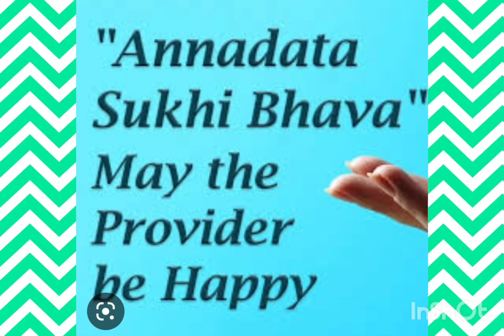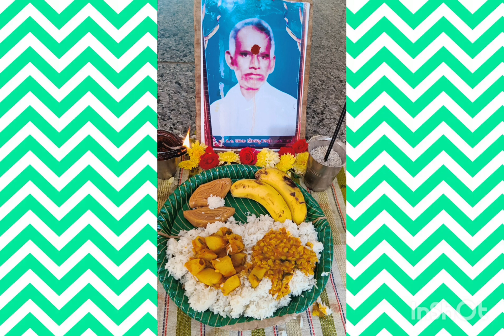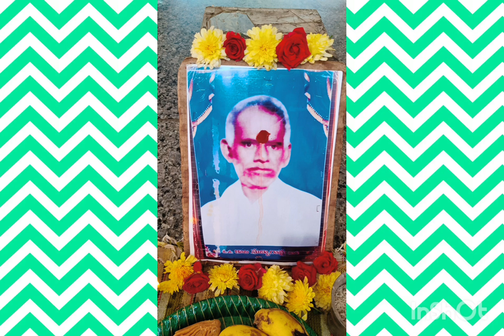ANNADHANAM PHOTOS OF SRI KAJA VEER RAJU GARU AND SMT KANCHANAMALA GARU